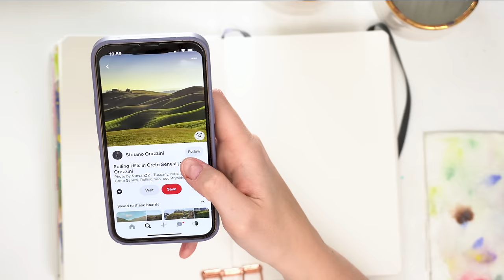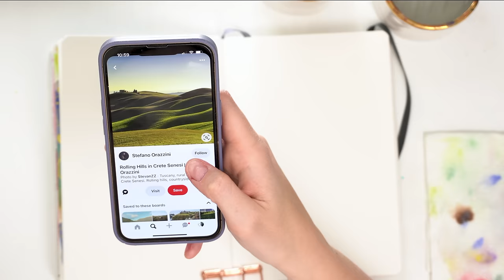Ways To Fill Your Sketchbook - Rolling Hills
Metallic paints used

Winsor & Newton Cotman tube set:
Sets are a great option if choosing colours overwhelms you. These are great options:

Top 5 W&N Cotman Colours To Start With As A Beginner:
(The are the individual colours I would start with when purchasing individual tubes)
- Permanent Rose
- Cadmium Yellow
- Turquoise
- Cadmium Red Deep
- Hooker Green Dark

My next 5 choices would be:
- Dioxazine Purple
- Sap Green
- Prussian Blue
- Burnt Umber
- Black

PAPER SUGGESTIONS:

Saunders Waterford watercolour paper: CANADA USA

EXTRAS:

Faber-Castell Kneaded Eraser: CANADA USA

Tombow Pencils: CANADA USA